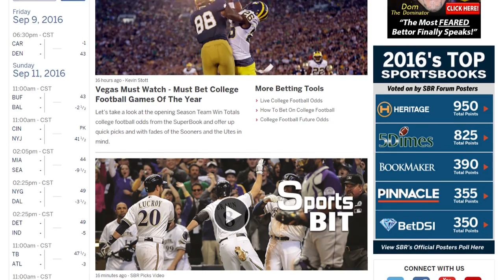NCAA Basketball Betting I Best O/U Odds for Sunday, November 13th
Handicapper Charles Stark breaks down three games today on the NCAA basketball betting card with the current record of 3-5 to start the season on his totals segment. Don't miss checking his best value bets and free predictions.

Automated Video Transcription:

NC double-a college basketball for
sunday we had a bumpy saturday going up
going all-in three but we really should
have been just wanted to so you know the
other day the first day there were three
and two and then yesterday went bad we
had to push and then I that we had an
overtime loss i hope that does not
become a trend because it seems like in
the in the NBA when there's been over
time it seemed to seem to have it going
against I'm gonna have to check on that
again don't forget we got our NBA
segment on totals this this total
segment for the n-c-double-a college
basketball i think it's going to catch
some momentum here as we get more
information we start to make some better
pics yesterday was bad but that's gonna
happen from time to time three and five
on the year in just two days we have a
long ways to go let's see what we can do
today hopefully we get back on the
winning track look at three games on the
card the first one up we got here as
long beach state vs wichita state
automakers have the total 139 and a half
and I'm gonna go with the under we got
two pretty decent defensive coaches with
Gregg Marshall and Dan Monson for a long
beach state you know great marshal of
course which is a Wichita State lost
pretty much everybody you know all their
stars from last year in their uh their
opener a you-know-what over it really is
against long beach state but they play
in South Carolina State the other day no
you know kind of an exhibition and they
want 85 239 and they allowed South
Carolina State shoot just 27-percent for
the field now that's south carolina
state so it's kind of hard to get a
gauge but you know which state they're
going to play tough defense and they're
not going to go super fast so a good
reading a good reason why to go ahead
back the under considering they're at
home and they're probably getting code
control the pace and Long Beach State
pretty good program they'll be right in
there with the in the big west always
seems to be like in the top three justin
bibbins comes back good point guard
against cal state when I got down here
got against Cal State Los Angeles did a
really nice job on the defensive end
really great job in the second half
allowing just 21 points and it seemed
like the kind of focused and ratcheted
things down the end up winning you know
by what 30-40 min a crush I'm 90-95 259
but they'll just 59 points of course
different scenarios wichita state but
for these two teams these two coaches
defense is going to have to come first
I think they both know that I think
we're to see a slower pace game you know
that will keep us under this total sum
stay under the one I'm gonna go with
under 139 that have Wichita State Long
Beach State next